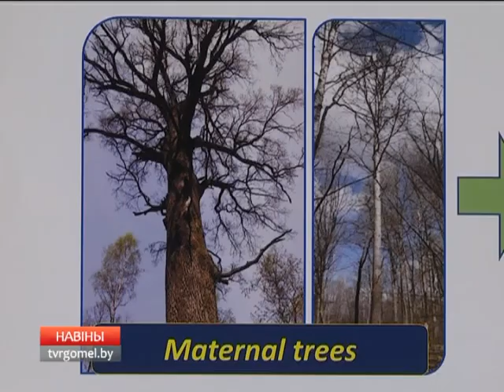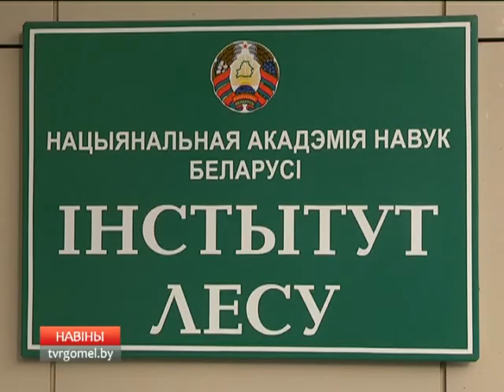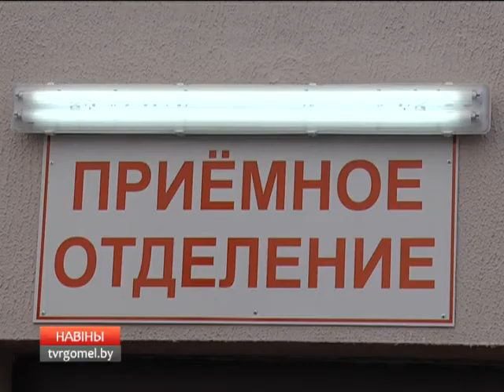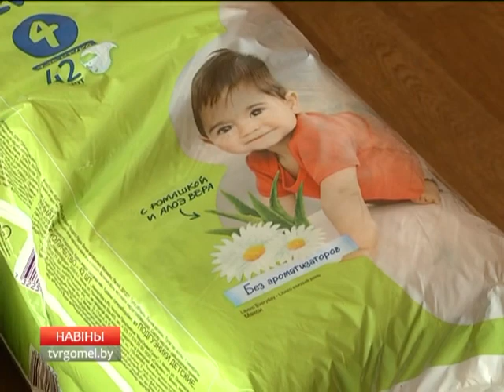16 01 2017 НОВОСТИ